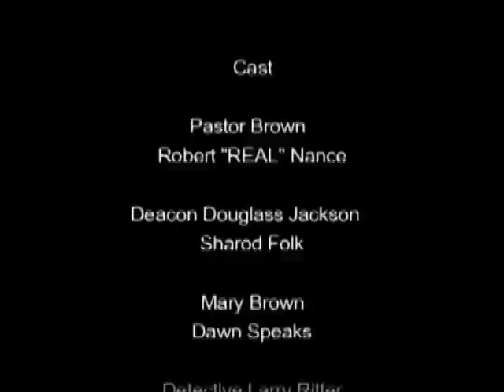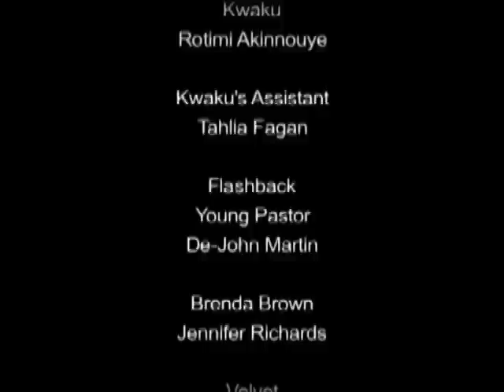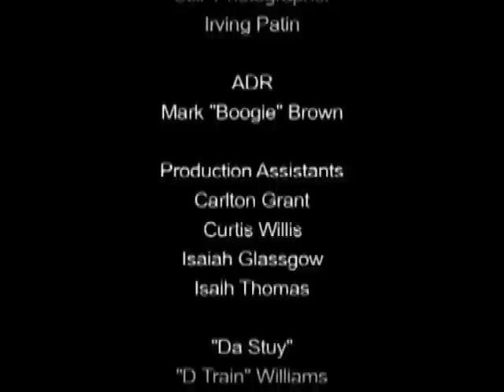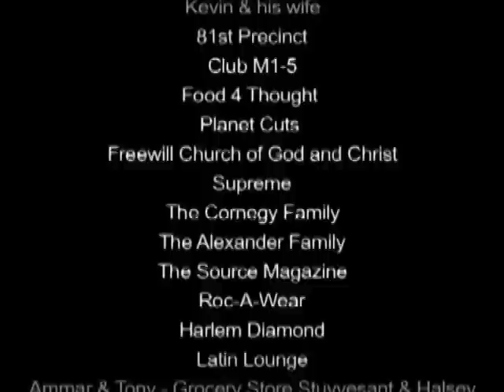DA STUY Ep IV Part 3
Fame and his gang avenges the death of their leader, B-Black. Pastor Brown and Larry Ritter are both forced to confront their past. Big Tony attempts to take control of a tumultuous situation while El and Dee's diabolical plan to become the new drug lords is quickly coming together.